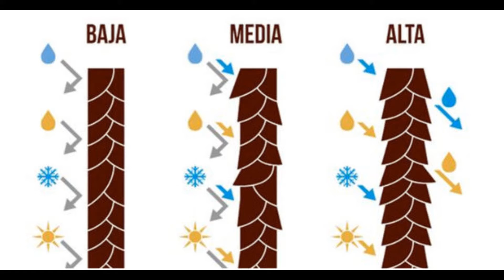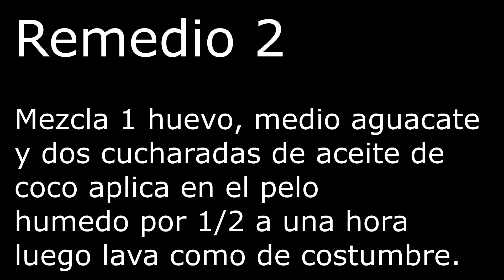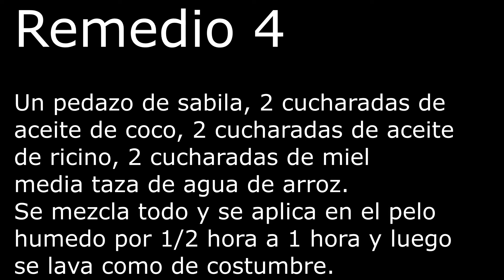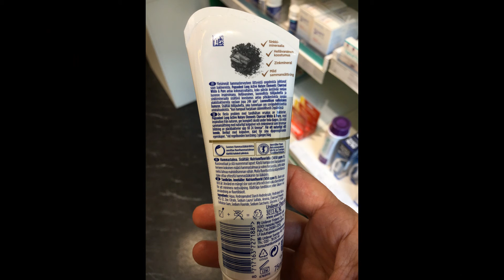Remedios naturales para pelo con porosidad alta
Este es el tercer vídeo de una serie de cuatro, en el primer vídeo hablamos de que es la porosidad del pelo y descubrimos que existen 3 tipos diferentes y para saberlo realizamos la "prueba de flote" que consiste en colocar un pelo en un vaso con agua y observar el comportamiento de la hebra capilar, también hablamos sobre las características generales, en el segundo vídeo hablamos sobre las características y cuidados que requiere el cabello con porosidad baja. Aquí te dejare el link  para que sigas la secuencia.

Hola soy Amira, estudie cosmiatria en la escuela @hollywoodinstituteofbeautycareers y llevo casi 20 años en el mundo de la estética y la cosmética natural
Déjame tus dudas o sugerencias, te leo💚 y con gusto te respondo
Visita mi red Instagram para conocer un poco mas de mi🥰 Los quiero💖

❌La opinión en este vídeo no sustituye la opinión médica o de un profesional en el área de la salud.❌

❌Antes de poner en práctica cualquier remedio casero se debe consultar a un médico, no siendo recomendable el auto diagnóstico ni la auto medicación.
Realizate una prueba de sensibilidad de este y todos los tratamientos probando en la parte del antebrazo. Suspende su uso si ves alguna reacción desfavorable y consulta con tu medico naturista si observas que esa reacción desfavorable continua con los días❌